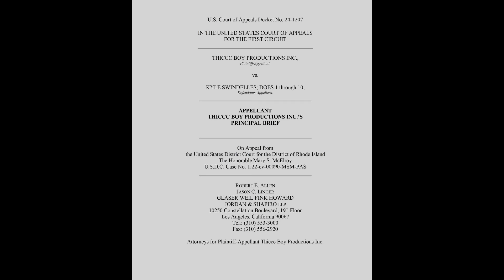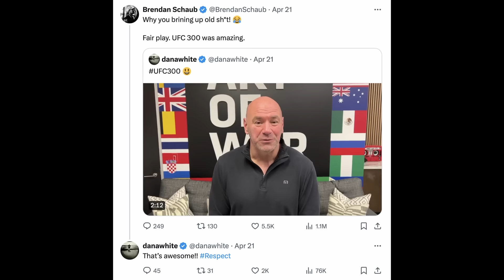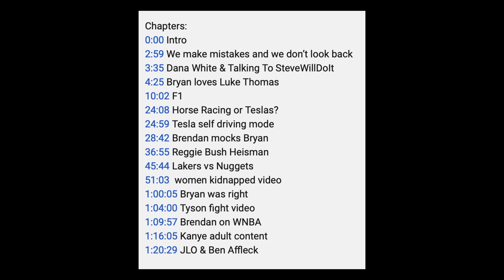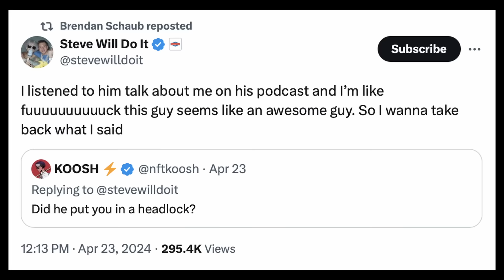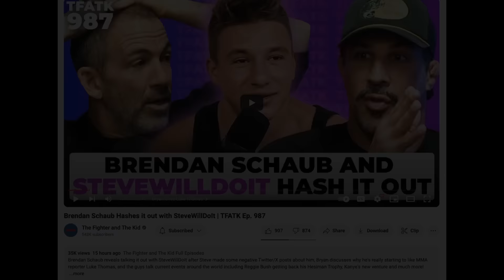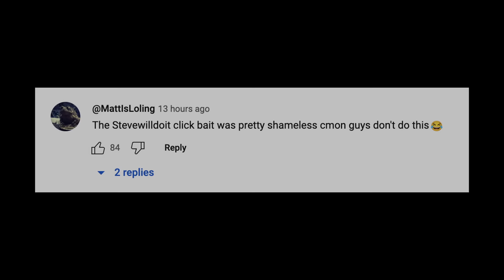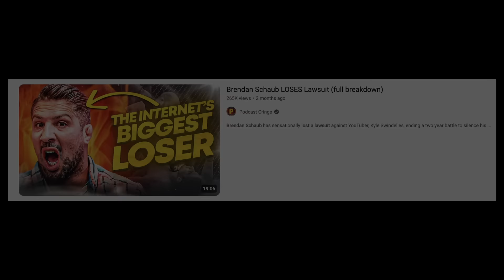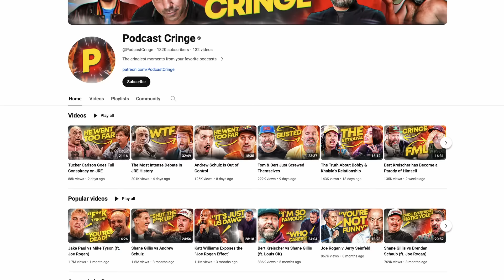Brendan Schaub Can’t Stop Failing (ft. lawsuit update)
This video covers Brendan Schaub's beef with Dana White and SteveWillDoIt after UFC300, and also includes an update on Brendan Schaub's copyright lawsuit against a YouTuber.